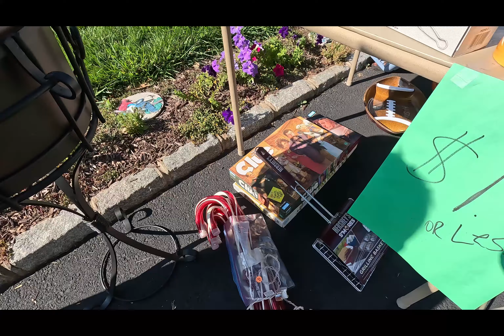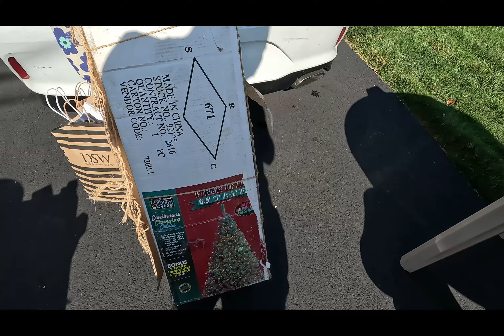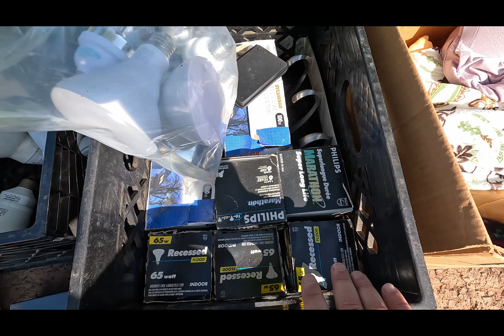Yard Sale Pickin' with the Gang!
The wife kicked us out for a couple hours, so we had some free time lol  We didnt score much, but still had a fun time checking out some local garage sales!   I love picking with my dudes, and I hope you enjoy it too- thank you folks for coming with us!

My Etsy Shop